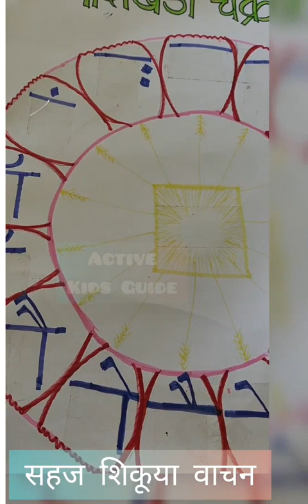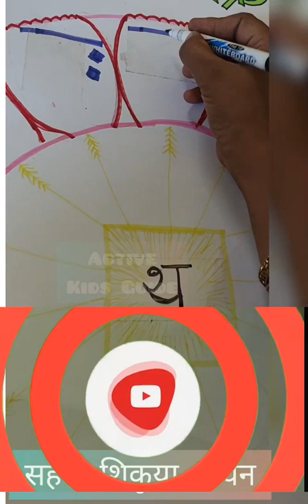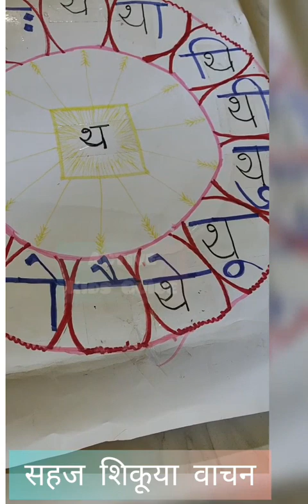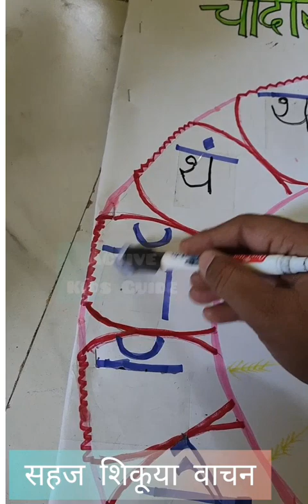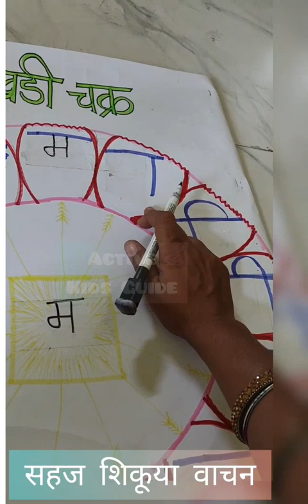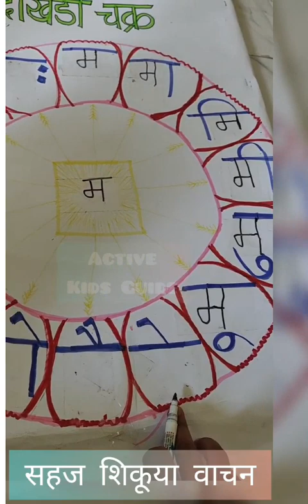स्वरचिन्ह युक्त अक्षर वाचन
One pot Kitchen
प्राचीन भारतीय संस्कृती - परिचय
Musician: ASHUTOSH
Mini fun games
 Channel is all about All-rounder development of a kid. It means to give various learning experiences through different aspects and challenges.. So hope parents are kids will understand the importance of multipurpose vedios including too many aspects of the surrounding.

Cock On the Farm Draw with 5
How to draw a cock easily?
How to draw for Beginners?
Easily Draw Rabbit

Wild Animals and Their Sounds

Fancy dress preparations 👇
Theme

10) Cereal and Pulses Project

11) Phonic sounds

12)  Phonic sounds for beginners

13)  Action words- say what are you doing

14) समुहदर्शक शब्द - samuhdarshak shabd

15) शाडूच्या मातीचा गणपती

16) Phonic Sound A song

17) राष्ट्रीय प्रतिके - National Symbols.

18)Simply Draw - cow, rose and pets

19)शहीद चंद्रशेखर आझाद theme

23)Simply Draw part 2
3D star, Lovebirds, duckling, shape of lips